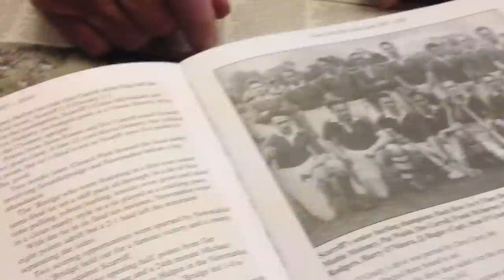Henchy's Pub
Kelly visits a Gallagher family member in Scarriff, Ireland.